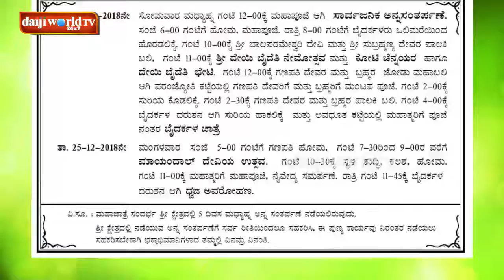ಶ್ರೀ ಬ್ರಹ್ಮ ಬೈದರ್ಕಳ ಗರೋಡಿ ಕ್ಷೇತ್ರ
ವರ್ಷಾವಧಿ ಉತ್ಸವಕ್ಕೆ ಶುಭಕೋರುವ